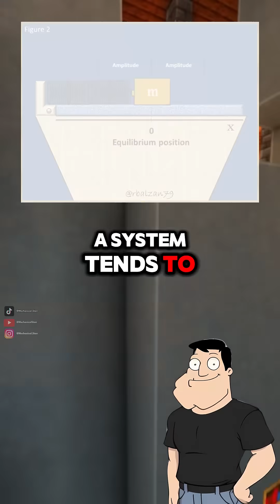Vibrations and Natural Frequencies Explained.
What is natural frequency, and why does everything from engines to bridges vibrate dangerously when it hits resonance? Stan breaks it all down.